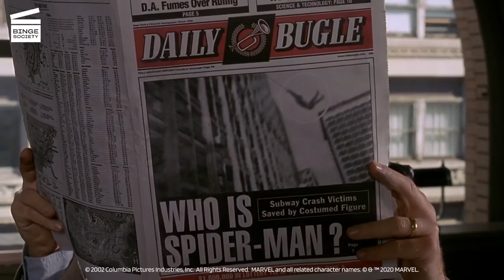Les Meilleures Punchlines de Jonah J. Jameson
J.K. Simmons est absolument incroyable dans le rôle de J. Jonah Jameson 🔥👑